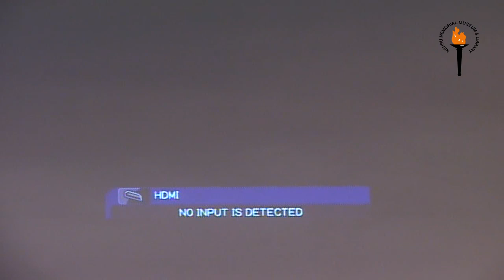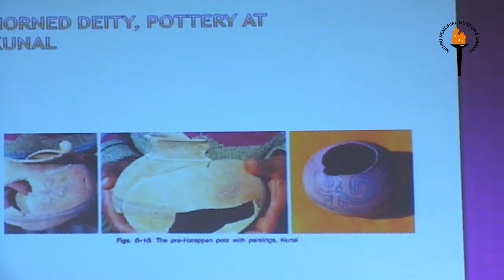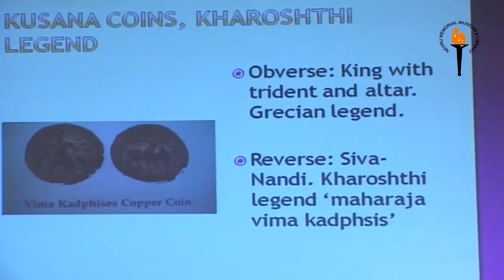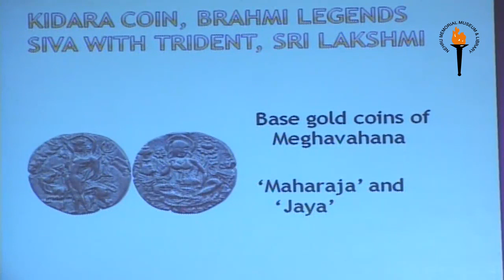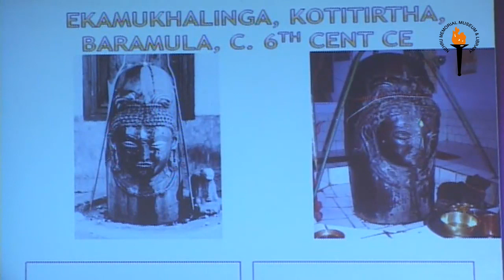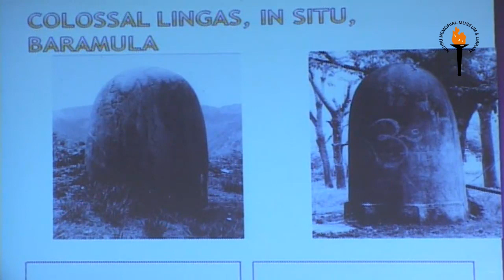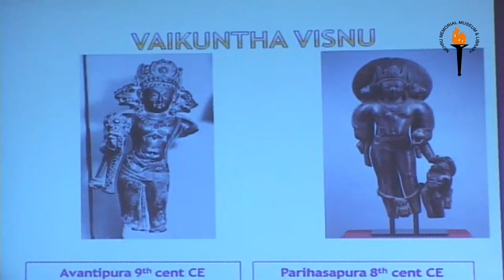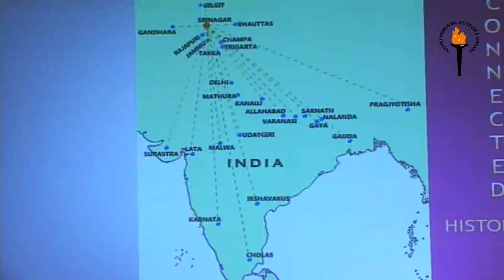Kashmir: A Forgotten History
Dr. Shonaleeka Kaul
Associate Professor
Centre for Historical Studies, School of Social Sciences